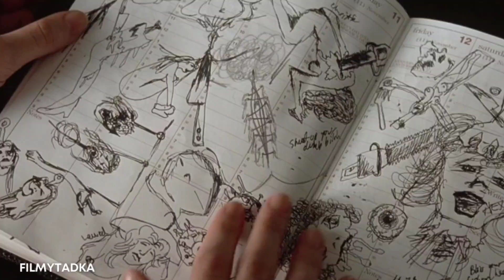Is Ameer Psycho bande ki Fantasies alag Level ki hain 😱 Shaam hote hi iska Evil Side Active ho jata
दिन में अमीर आदमी बैंक में काम करता है, पर जैसे ही शाम होती है इसका शैतानी दिमाग एक्टिव हो जाता है

American Psycho 2000 Movie Explanation in Hindi   Film Recap & Summary in hindi